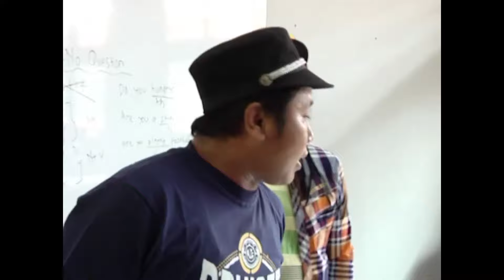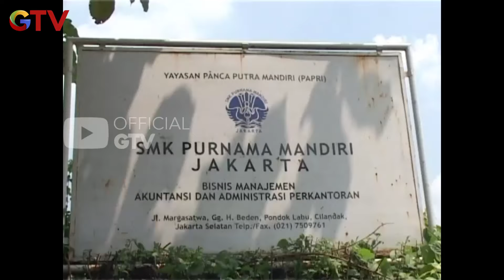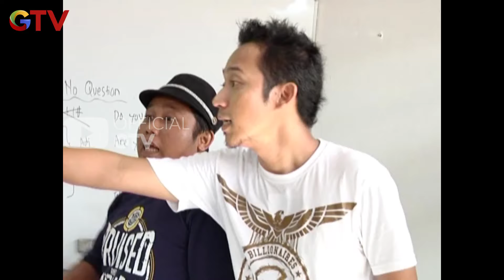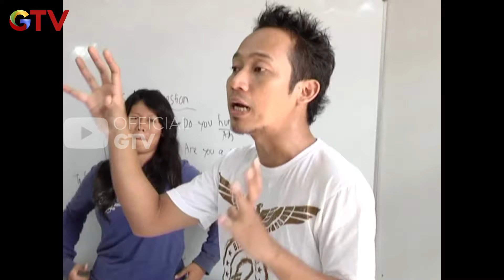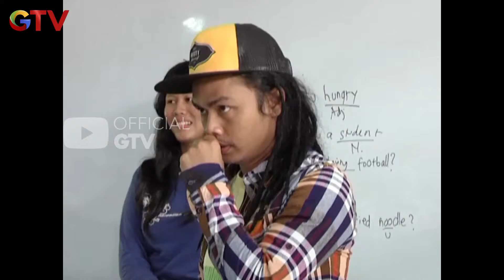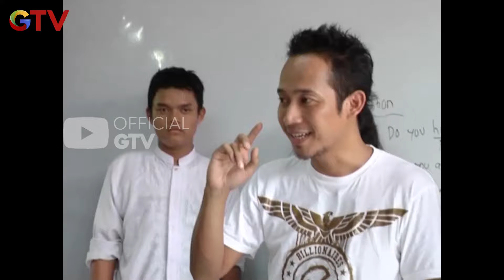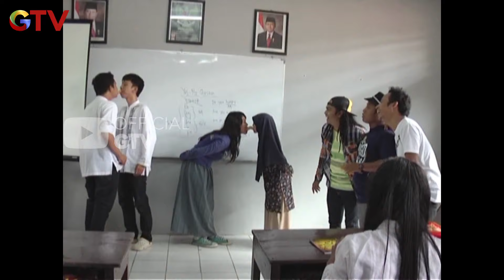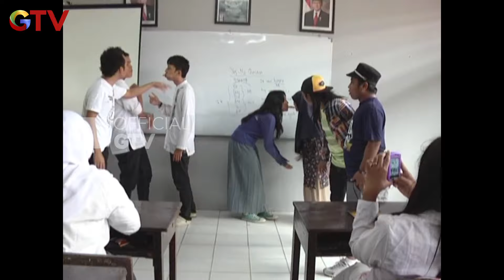Anak SMA Pada Ketawa Seru Banget... Gak Kuat Dengerin Ocehannya Narji!!! | CAGUR ON THE STREET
Anak SMA Pada Ketawa Seru Banget... Gak Kuat Dengerin Ocehannya Narji!!! | Cagur On The Street | Eps.2

Program Hiburan "Cagur On The Street" Merupakan acara komedi yang Dipandu oleh artis Komedian terkenal diIndonesia yaitu Deny Cagur, Narji Cagur, dan Wendi Cagur. Keseruan Diprogram ini yaitu mereka bertiga jalan-jalan kemana aja menyelusuri tempat-tempat wisata, taman bermain, hingga sekolahan. Tiga Komedian Ini Selalu Memberikan Permainan, Hiburan, dan Juga Hadiah
So, siap-siap tawa bersama yaaa... Dengan Aksi tiga Komedian ini:)
Halo G-Tizen, biar hari - hari kalian makin seger, yuk nikmati sajian program komedi khas GTV yang pastinya keren dan bikin kalian ngakak tiap hari bareng komedian - komedian ternama tanah air.